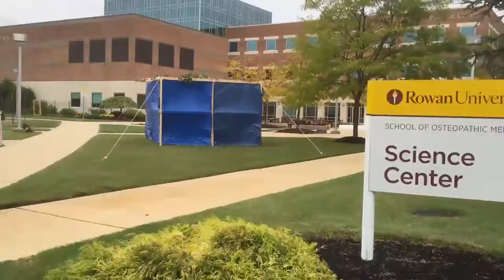90 Second Sukkah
Jewish Osteopathic Medical Association
@ Rowan School of Osteopathic Medicine

Filming & Photography: Adi Y. Segal, Medical Student
Editing & Production:  Colin A. O'Donnell, Multimedia Specialist, RowanSOM

Sukkah Building Team:
Adi Segal
Ryan Reichstein
Christian Pecoraro
Harrison Bannett
Dr. Greg Bannett
Eric GSBS
Sam Werner